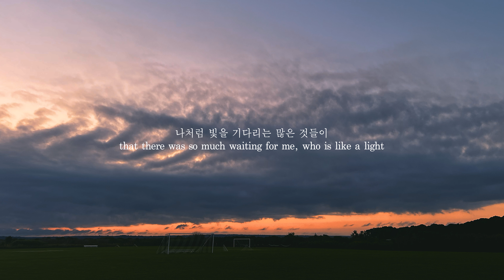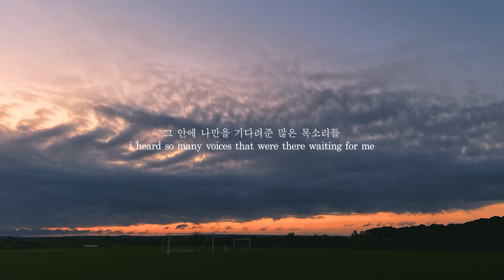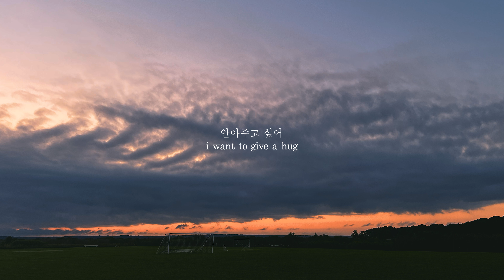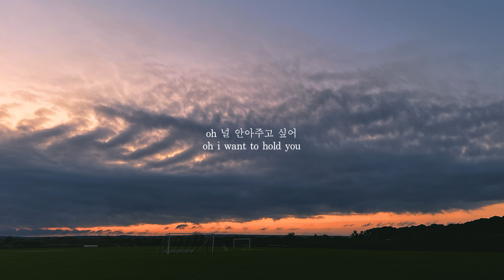WENDY 웬디 - WHEN THIS RAIN STOPS (cover)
just a sappy k-pop ballad for the graduating class of 2023 :)

WENDY COVER
WHEN THIS RAIN STOPS COVER
RED VELVET VOCAL COVER
WHEN THIS RAIN STOPS LOWER KEY